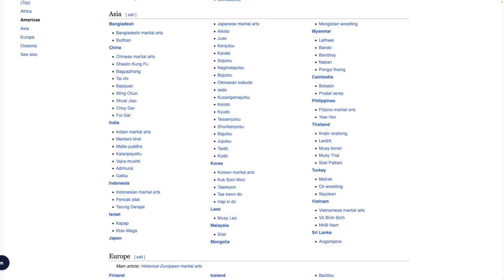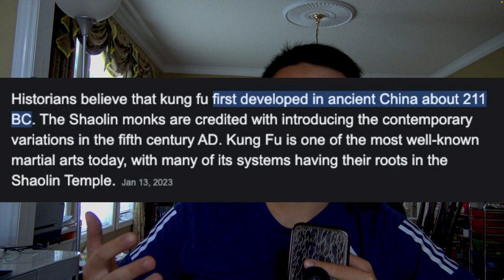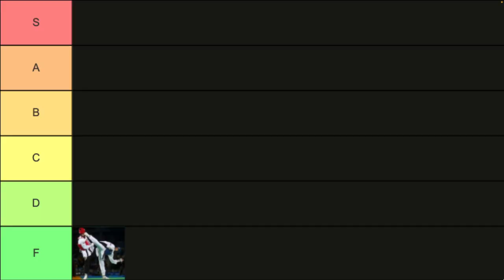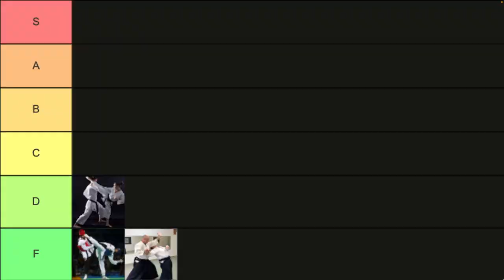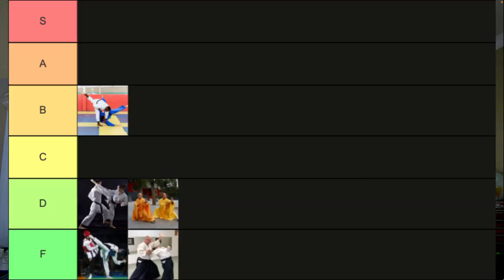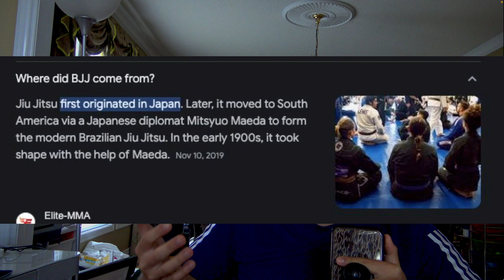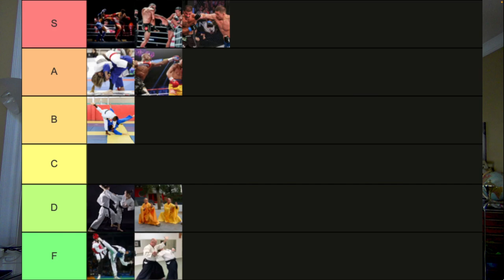Martial Arts Tier List - How Effective are they in a Fight?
Chapters:
0:00 Introduction
1:43 Taekwondo
2:45 Aikido
3:41 Karate
4:23 Kung Fu
4:52 Judo
5:35 Boxing
6:10 Brazilian Jiu Jitsu
6:57 Kick Boxing
7:22 Muay Thai
7:47 MMA

(The first 10 people to join will get a permanent unique role that'll be one to be remembered when I get famous!)